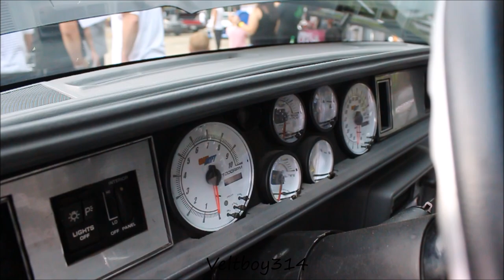Veltboy314 - Big Block Olds 442 on 26's - 4 Ever Rollin C.C. 1st Annual Car/Bike Show - Joliet, IL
Tracks produced by K. Anthony Strick